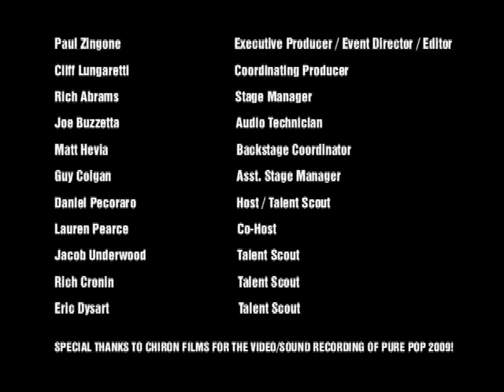Margot Blanche "Lonely Heart" live at Pure Pop 2009 featuring The Wild Cherryz